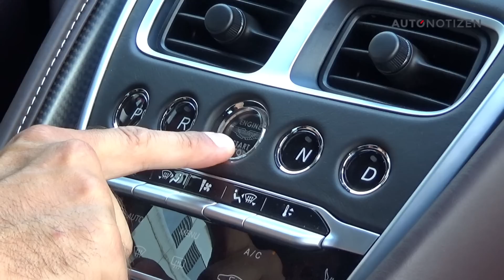Aston Martin DB11 V8 2020: Sportwagen mit 510 PS im Review, Test, Fahrbericht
Der Aston Martin DB11 ist ein stilsicherer britischer Sportwagen, als V8 mit einem deutschen Herz aus dem Haus AMG. Statt Kino mit dem neuesten James Bond-Film „No Time To Die“ gibt es jetzt zumindest hier bei AUTONOTIZEN einen Superstar aus England. Enjoy!

Den ausführlichen Alltagstest mit den technischen Daten, vielen Fotos und einem weiteren Helden gibt es